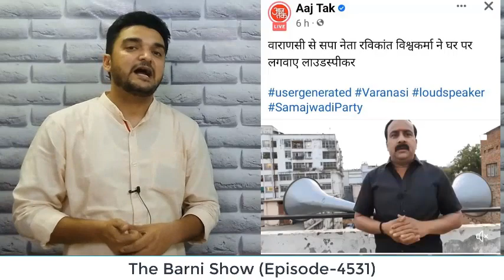लाउडस्पीकर पर बजेगा बेरोज़गारी गीत; बीजेपी की हुई किरकिरी | The Barni Show | EP-4531